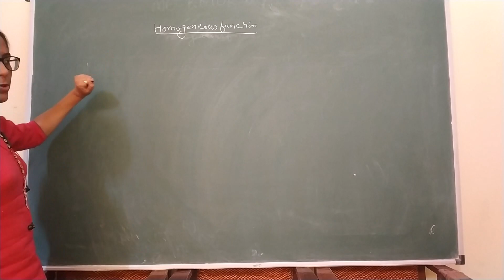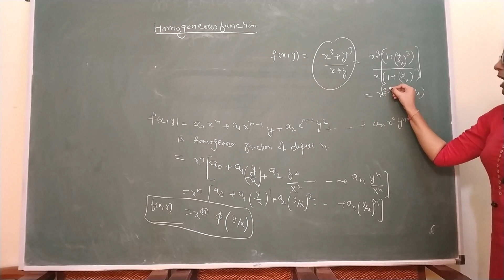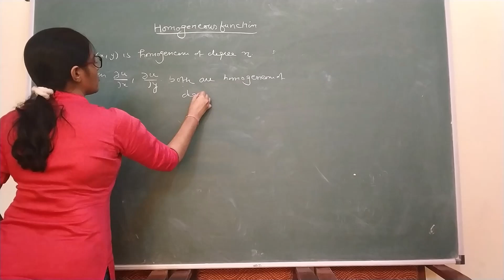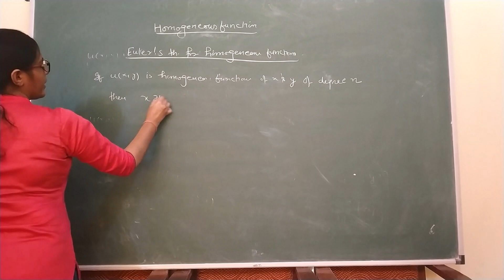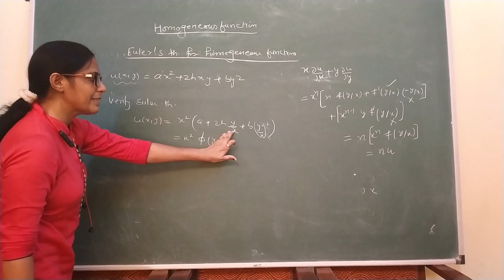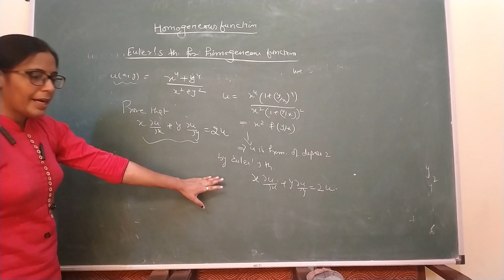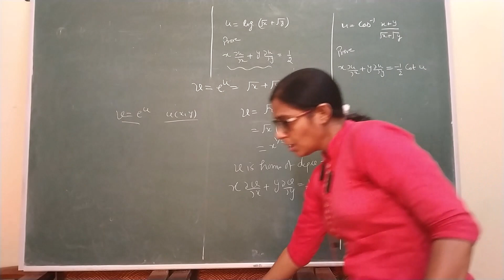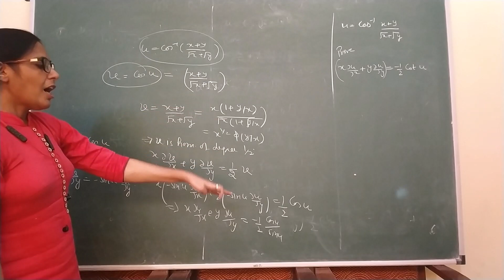B.Sc.II/B.A.II Advanced Calculus- Partial Differentiation-5.2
Partial Derivatives, Homogeneous Functions, Euler's Theorem for homogeneous functions